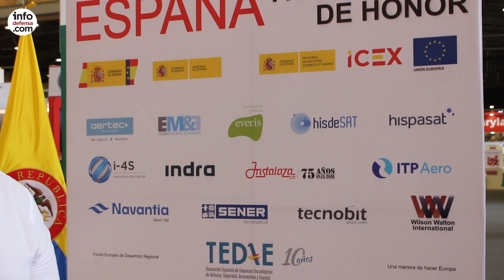Informativo Semanal | Defensa y Seguridad | 13 de diciembre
Para una información con más detalle, visita las noticias de Infodefensa.com:

ESPAÑA FUE EL PAÍS INVITADO DE HONOR EN EXPODEFENSA 2019 Y ACUDIÓ CON MÁS DE VEINTE EMPRESAS

LEONARDO Y CODALTEC FIRMARON UN ACUERDO PARA COLABORAR EN CIBERSEGURIDAD, C4I Y DEFENSA AÉREA

DEFENSA COMPRA UN SISTEMA ANTIDRÓN DE ASDT PARA SU DESPLIEGUE EN OPERACIONES

INFODEFENSA.COM VISITÓ EL ACUARTELAMIENTO DE ARTILLERÍA ANTIAÉREA DE FUENCARRAL